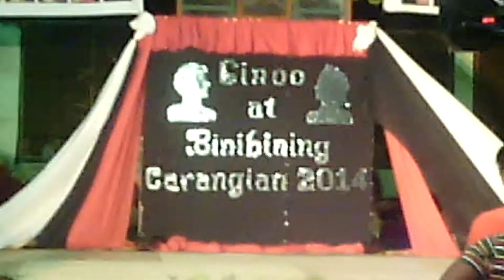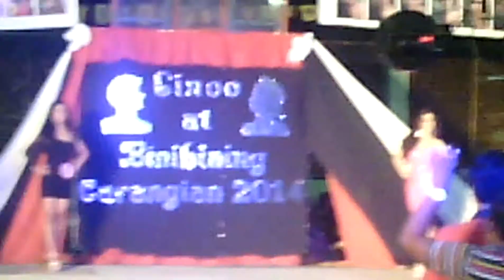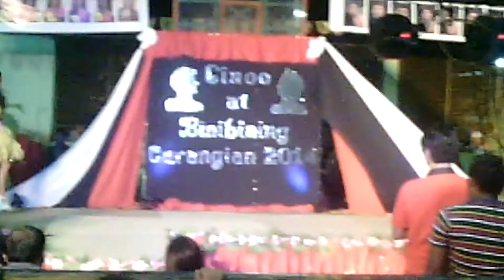Mutya ng Carangian 2014 Casual Wear